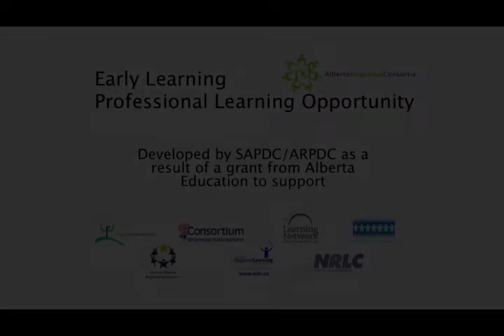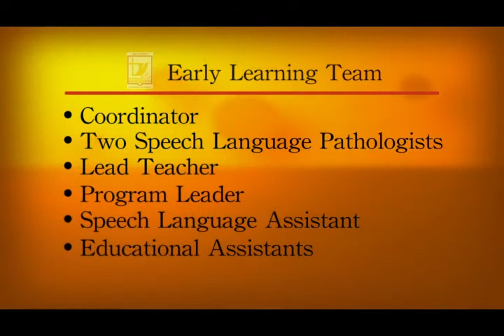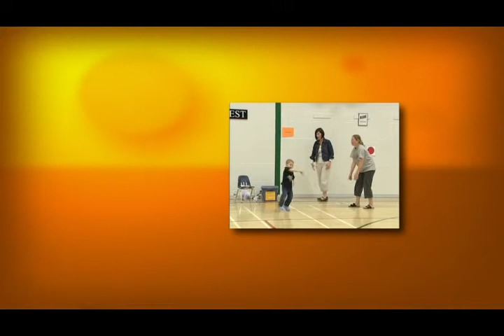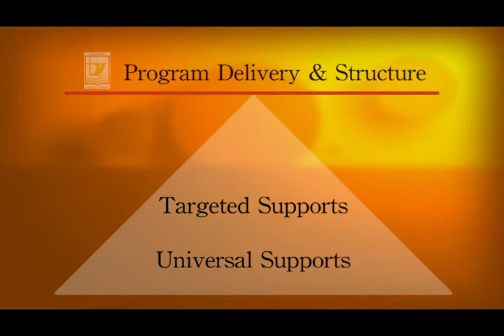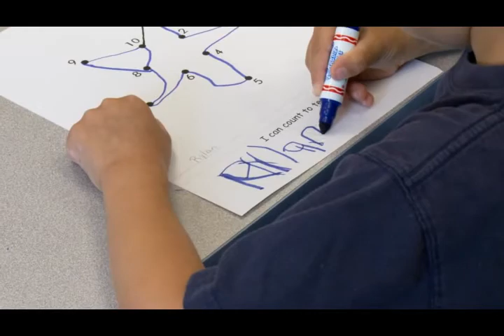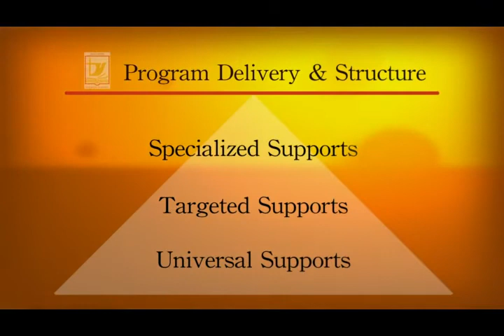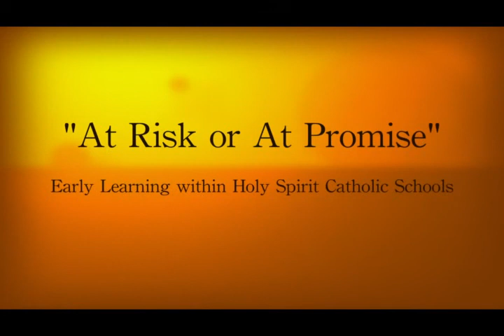Stucture and Design of Pre Kindergarten Programs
This video explores the structure and design of pre-kindergarten programs within Holy Spirit Catholic Schools. Universal screening prior to program start and using the pyramid of intervention supports success for all children.